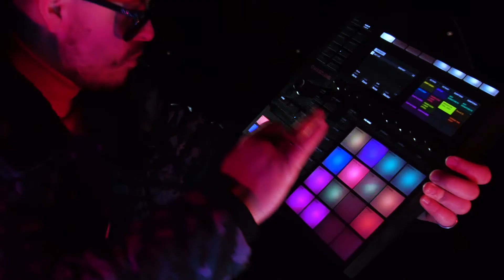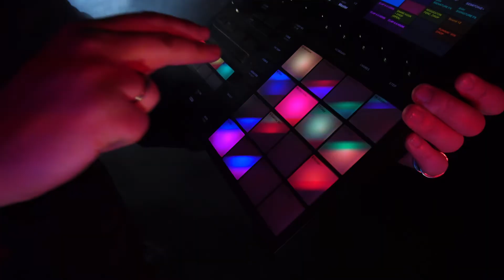Jean Sam - Brave (Official Video) "Visual Presentation"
The Inception...

"Jean Sam is a Danish HipHop and EDM record producer and DJ based in Copenhagen. His music spans over numerous bass heavy and polyrhythmic genres. Jean Sam is now ready to establish himself as a versatile producer and artist, who's not afraid of fusing unusual combinations of energetic rhythmic genres, universes and characters"

Directed & Written by: Sastrayu Media & Jean Sam
Photographer, Editor & Post Production: Sastrayu Media
Light Technician & Gaffer: Manze, Johnny Hansen & Emil Webersen
Drone: Anders Dinesen

Produced & Written by: Jean Sam